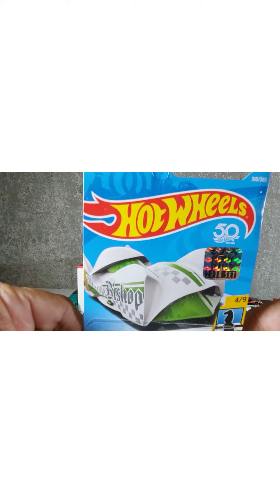hot wheels, cloak and dagger, check mate